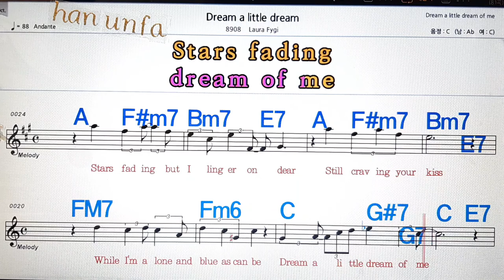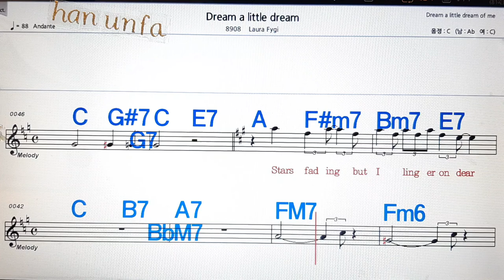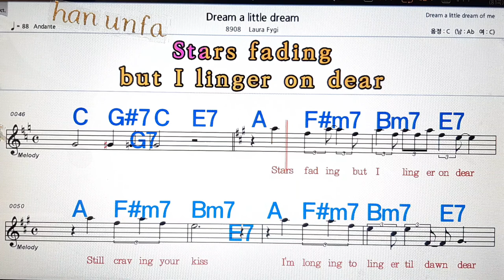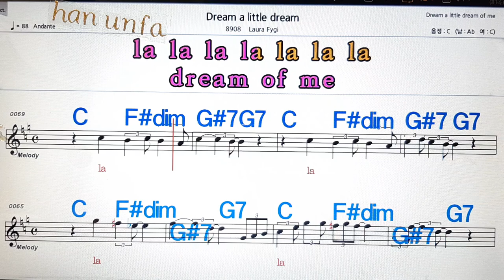Dream a little dream/Laura fygi💋노래방, 통기타 , 코드 큰악보, 가라오케, 반주💖Karaoke, Sheet Music, Chord, MR